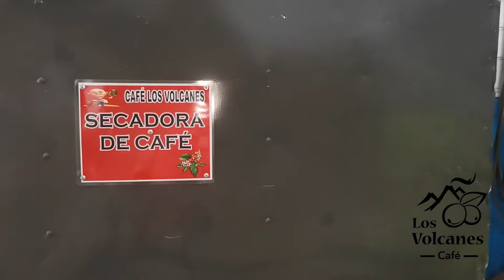secado mecánico del cafe mini guardiola para secar cafe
Hola en cafe los volcanes contamos con una Guardiola pequeña para secar cafe de pedidos especiales micro lotes o cafe diferenciados  ademas de contar con secado solar...
si tienen dudas claro que las podemos responder